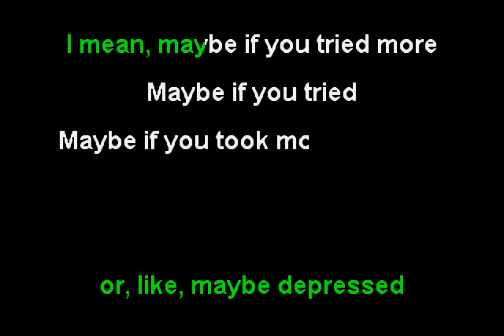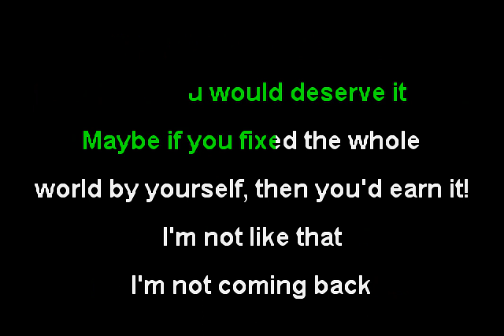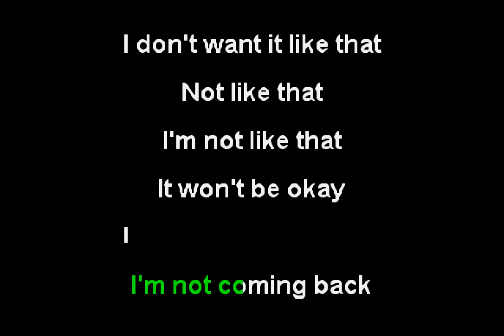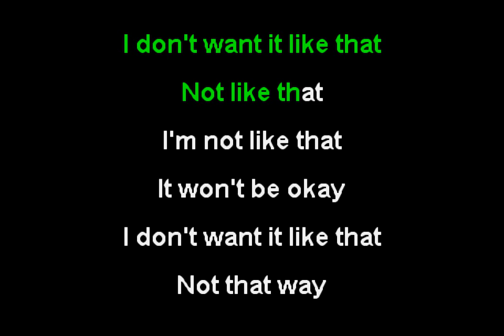Penelope Scott - Self Care (Funbox Karaoke, 2021)